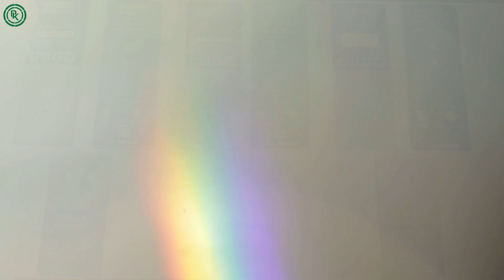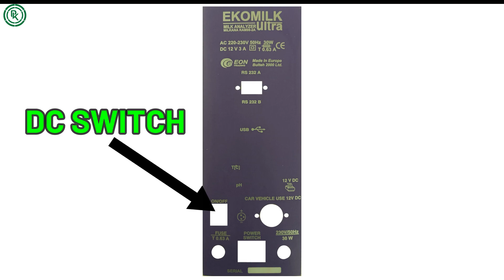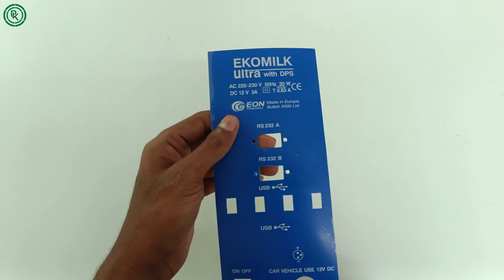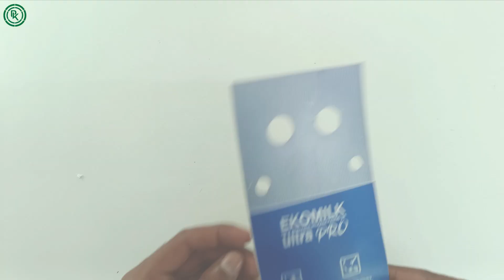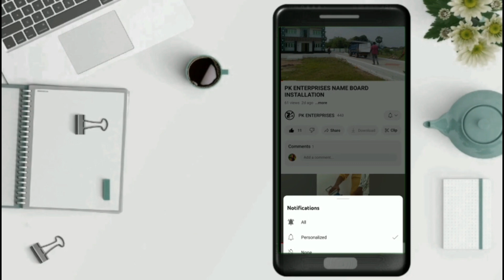EKOMILK ULTRA MILK ANALYZER STICKER DPS STICKER PRO STICKER STOCK AVAILABLE TAMIL VIDEO